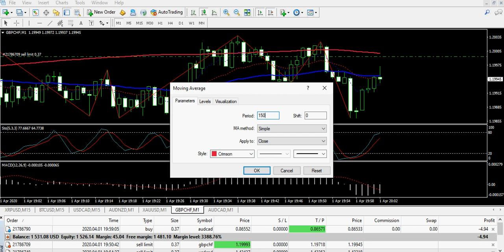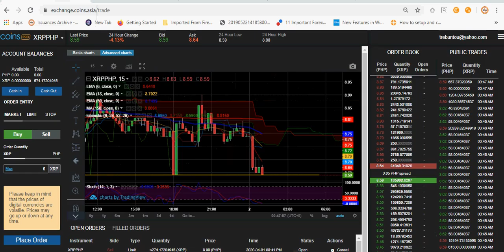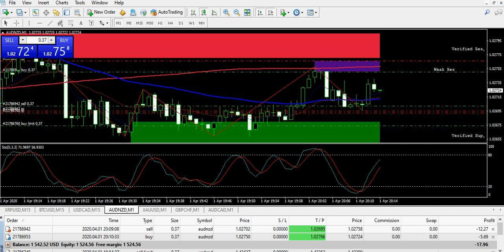Sample Trading Scalping Using Moving averages , Stochastic and MACD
Scalping can be very profitable for traders who decide to use it as a primary strategy...
This video is made for reference only. Trade Responsibly mga ka trader!!!